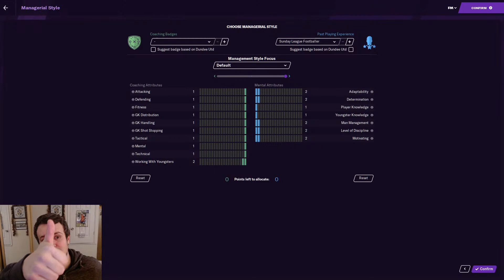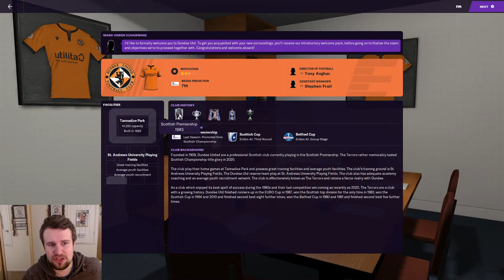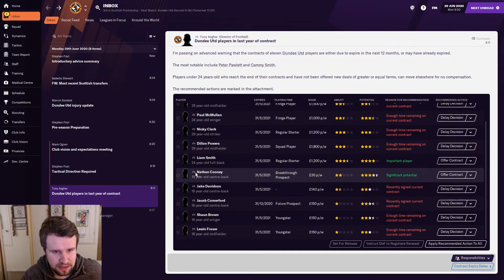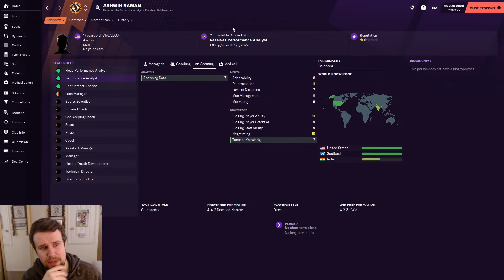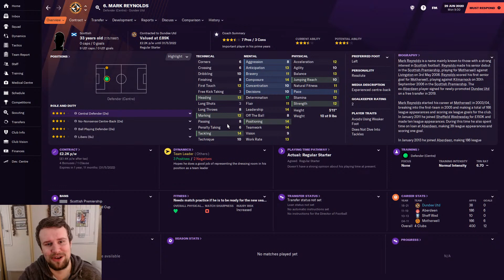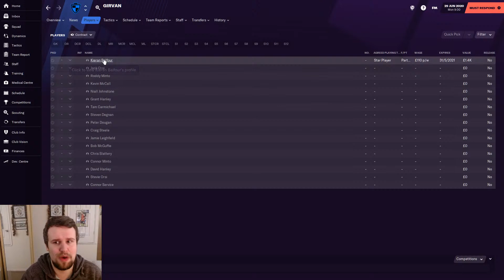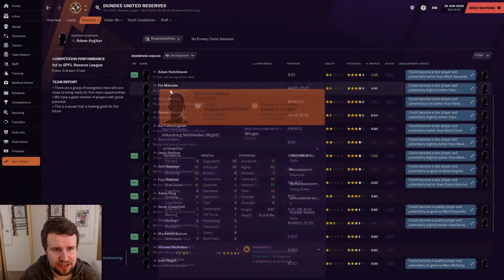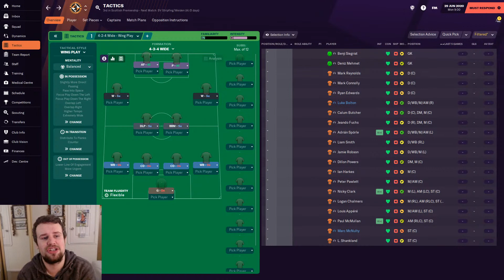FM21 | TANNADICE TALES WITH DUNDEE UNITED | EPISODE 1 | Football Manager 2021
Welcome along to episode 1 of this brand new FM21 Live stream story with Dundee United. You've all been voting and this one is the winner, so we head to Tannadice to try and break up the old firm dominance in Scotland. In Part 1, we meet the squad, staff & introduce the series, with a busy transfer window surely in store!

New episodes from The Head Coach & Bangor City rotating every day at 3.30pm. There's also live streams from this series every Tuesday at 5.30pm & Sunday at 10.30am.